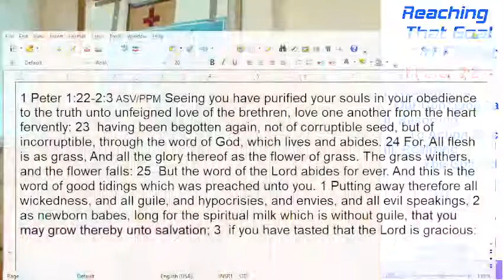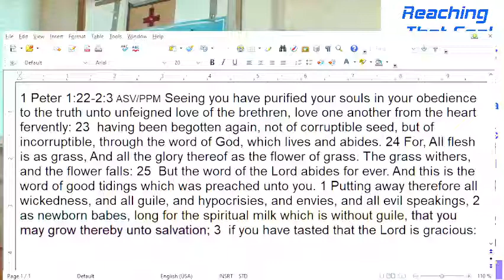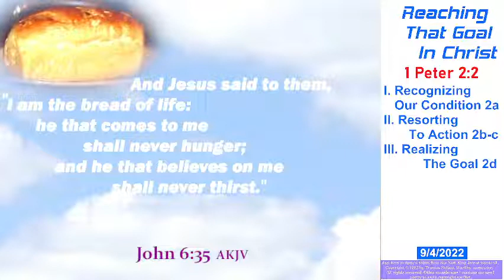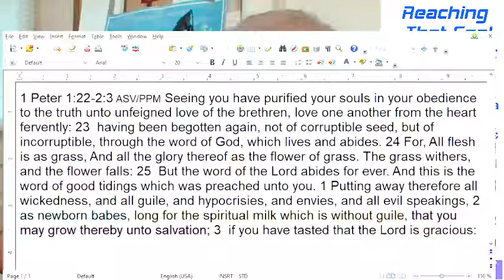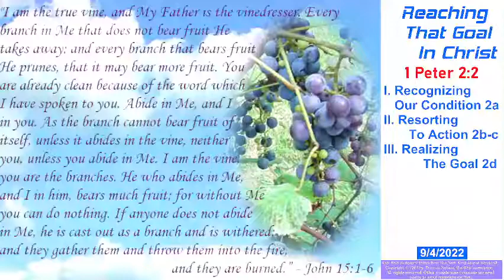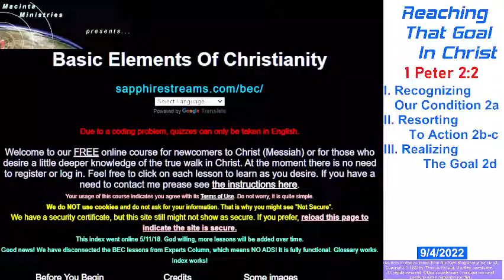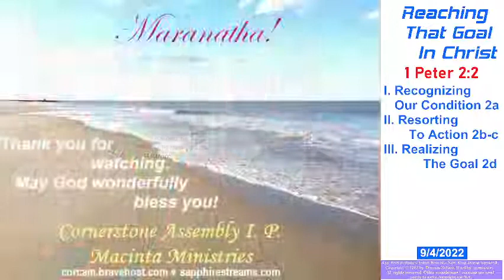Reaching That Goal In Christ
Though some have been in Christ for decades, there is always room for us to grow in Him. To some degree, any “seasoned saint” should, and probably would, still consider themselves a “a babe” in Christ.

In this message we look at three aspects of reaching that goal in Christ as found in 1 Peter 2:2. And, from this and another passage, we see that if you claim to be a Christian, “if you do not grow, you will not go!”